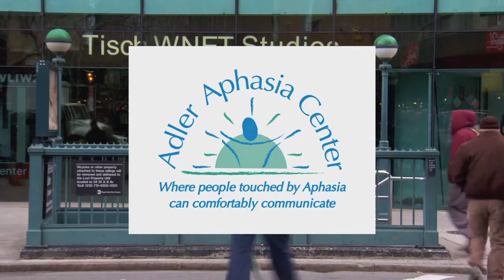Mark Mappen | Steve Adubato | One on One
Author Marc Mappen, Ph.D. talks about his newest book "Prohibition Gangsters: The Rise and Fall of a Bad Generation", which takes a look into the lives of NJ and NY mob figures.

5/31/14 #1533